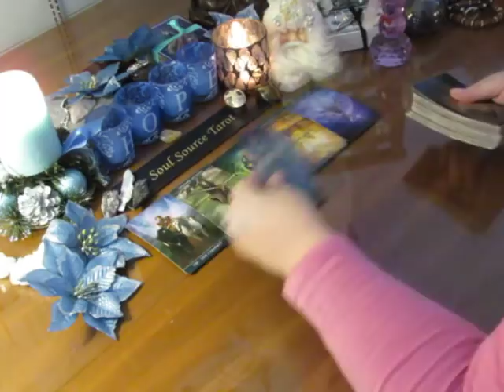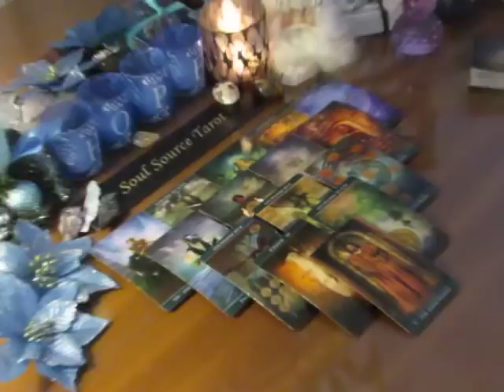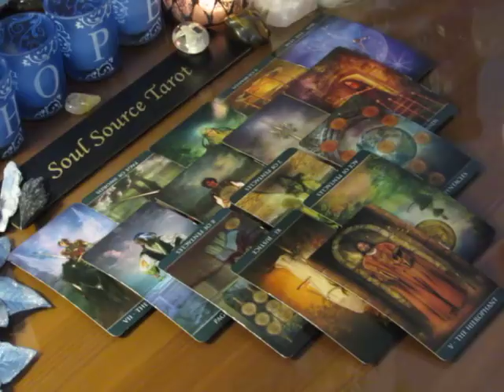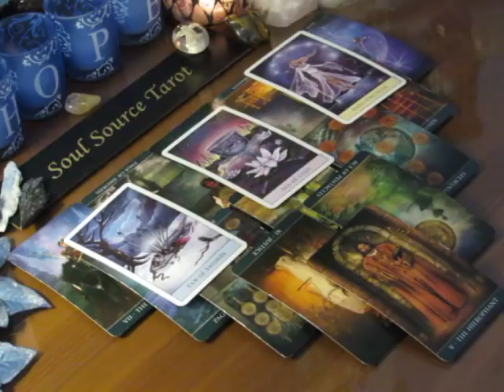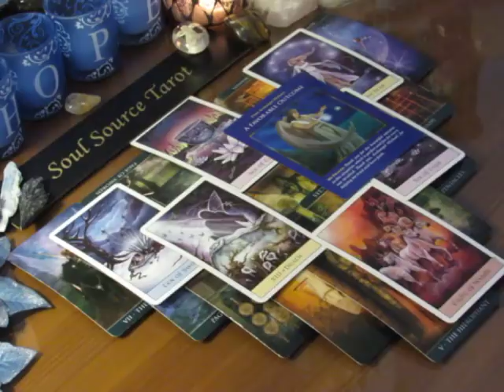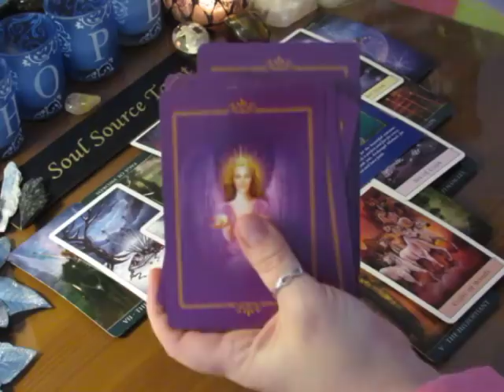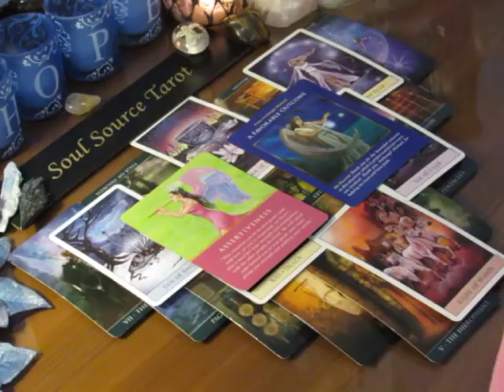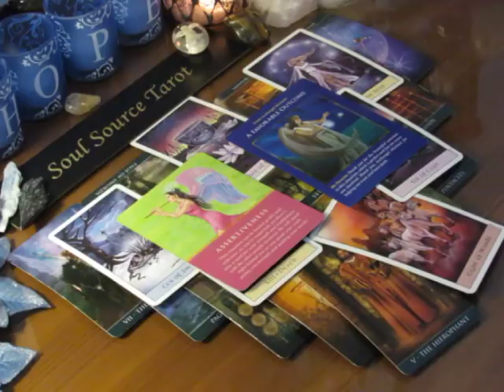~Cancer~ December 2017 Mid Month Tarot Reading~